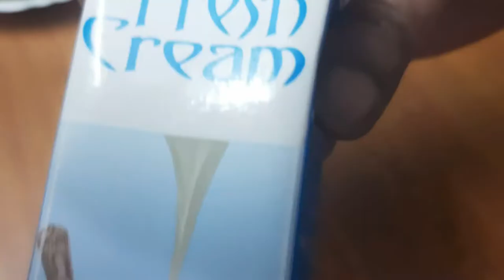BBQ Chicken With Market Style Homemade Barbeque Sauce | Barbeque Chicken On Grill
Today I have prepared easy grilled BBQ chicken with market-style homemade Barbeque sauce. This grilled chicken with BBQ sauce is a mouth-watering snack recipe especially served on occasion.

INGREDIENT
 Chicken breast born less than 250 gm cut into small equal pieces
 Green, red, and yellow capsicum cut into 4 equal pieces
 Small size onion 4
 BBQ sauce 4 tbsp
 Kebab stick (bamboo skewers) 4 soak in water

INGREDIENTS FOR BBQ SAUCE
Butter 1 tbsp
Finely crushed Ginger& garlic 2 tbsp
Tomato Ketchup 2tbsp
Red Chili Sauce 2 tbsp
Black mustard powder 2 tbsp